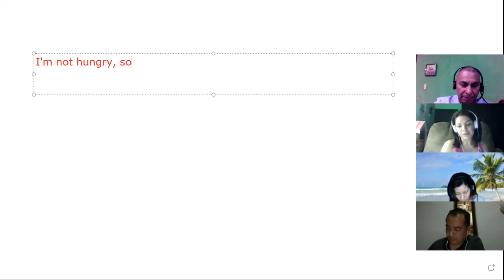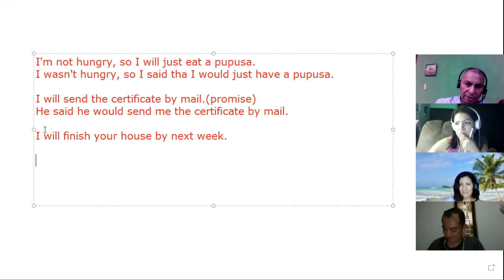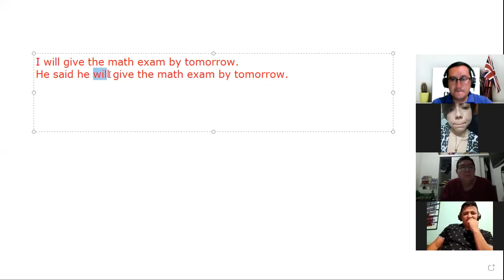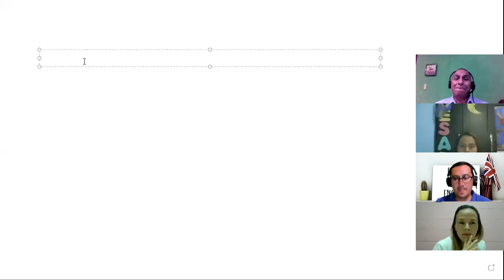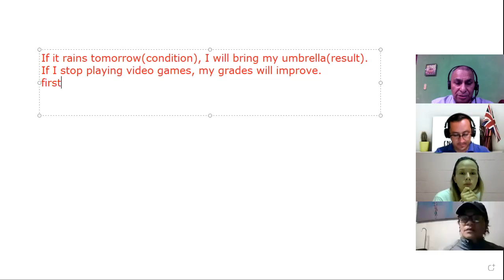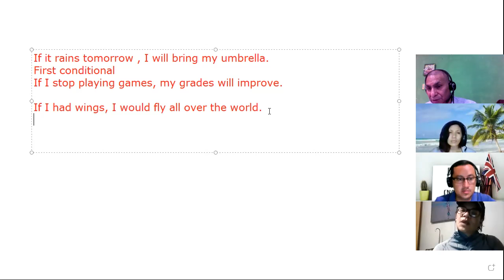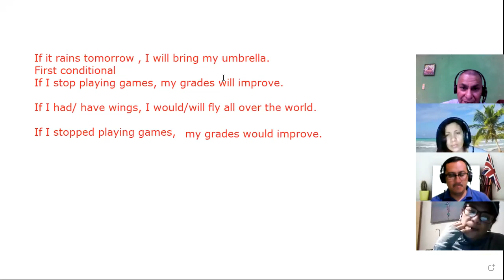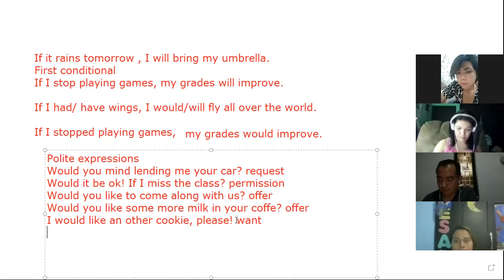Ingles Corporativo-Will and would 2 part